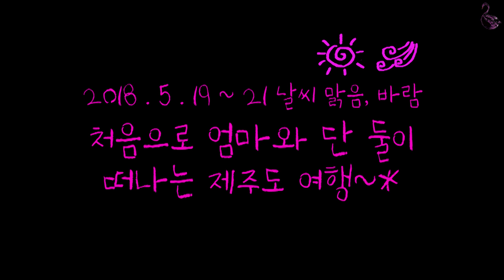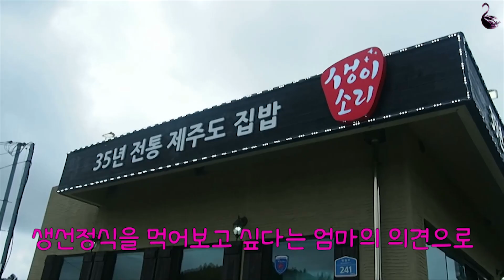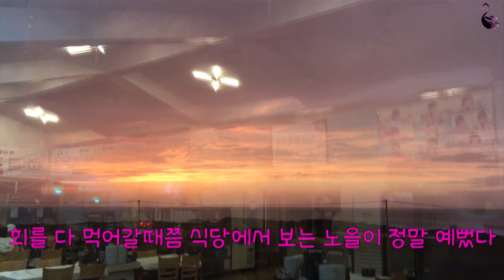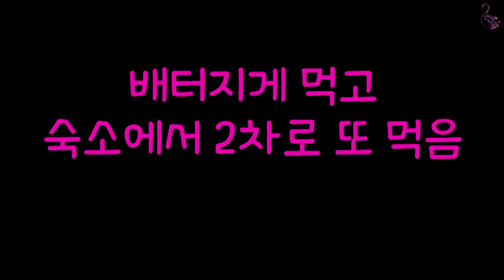제주도 엄마랑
사용한 음악
1. DJ Quads - Intersection
2. DJ Quads - The Improv
3. DJ Quads -  Midnight Snack
4. DJ Quads - its near
5. 재즈홀릭-08-Rainy Days And Monday-Fall In Jazz-192
6. Sound cloud - Wii Understand
7. Kubbi - Gas Powered EP - 03 Up In My Jam (All Of A Sudden)
8. DJ Quads - Gonna miss u